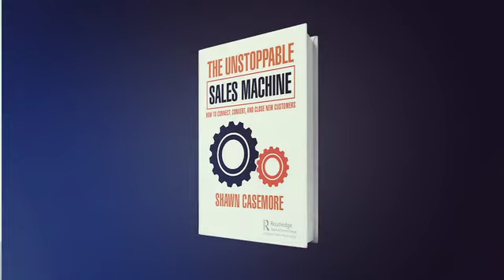Shawn Casemore Speaking Demo